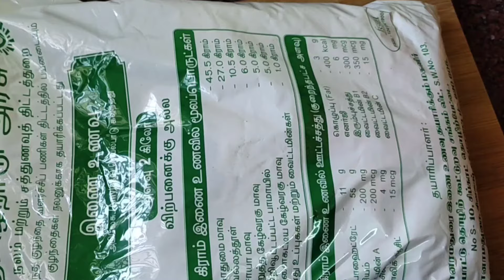anganwadi sathumaavu puttu /sathumaavu puttu/அங்கன்வாடி சத்துமாவு புட்டு/sathu maavu recipe in tamil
aganvadi sathumaavu /sathumaavu puttu/அங்கன்வாடி சத்துமாவு புட்டு/sathumaavu recipes/puttu recipes